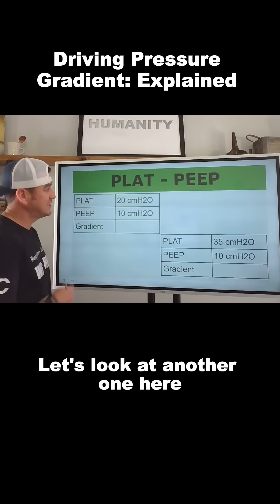Let’s Talk Respiratory Therapy Gradients: What Does PLAT - PEEP Tell You?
Quick review of one of the most important gradients in respiratory therapy: Driving Pressure = Plateau - PEEP.

Understand why this formula matters, what the numbers mean, and how they relate to ARDS and patient outcomes.

📺 Watch the full YouTube video: Respiratory Therapy – Formulas and Gradients